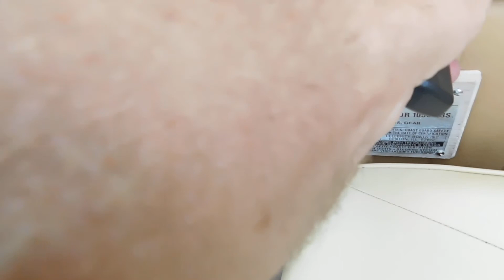Celebrity Final Running Video, Routine Maint. 8 13 18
This is the final running video of a celebrity that was in for routine maintenance